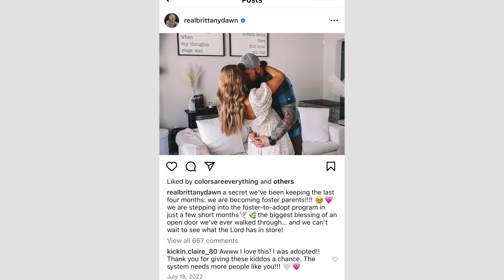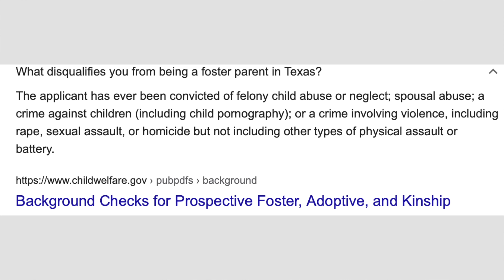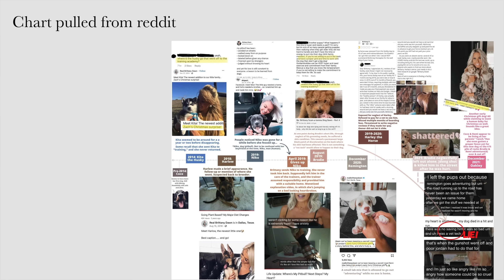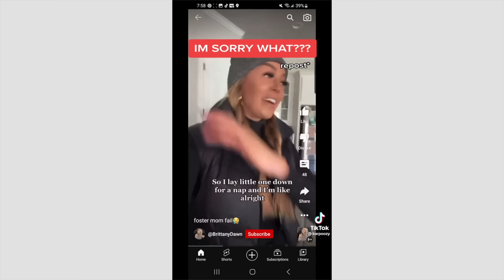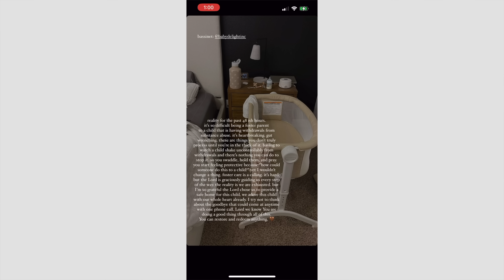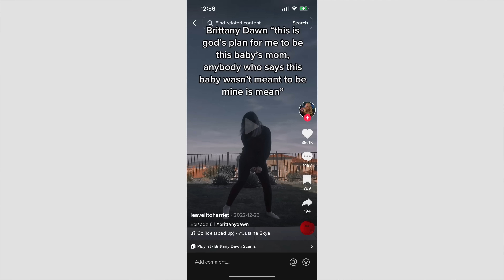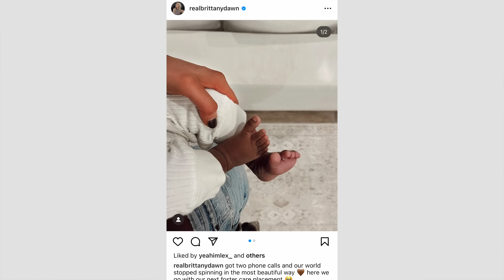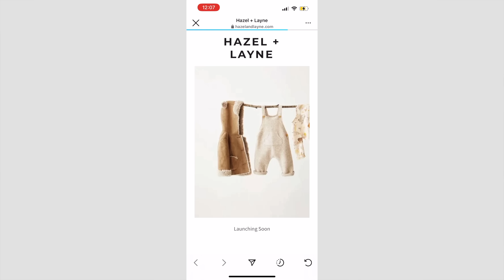BRITTANY DAWN BECOMING A MOMMY VLOGGER?! Foster Parent Nightmare!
DOWNLOAD BLOCK BLAST FOR FREE TODAY!

Hello Angels,
In today's video, we are talking about Brittany Dawn possibly becoming a mommy blogger, her fostering, and more!

ISABELLA LANTER
MANHATTAN, KS
66502